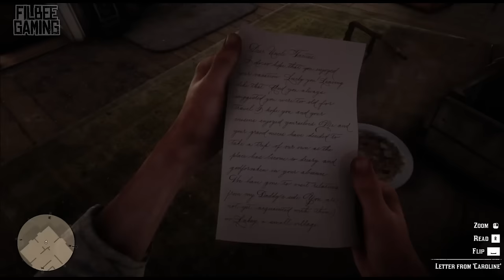THE PLOT HOLES OF RED DEAD REDEMPTION 1 & 2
Today we look at the plot holes in both Red Dead Redemption 1 & 2